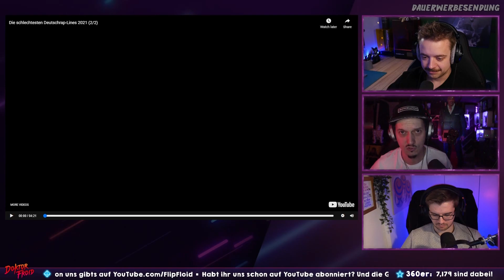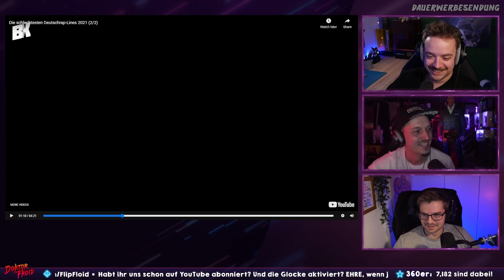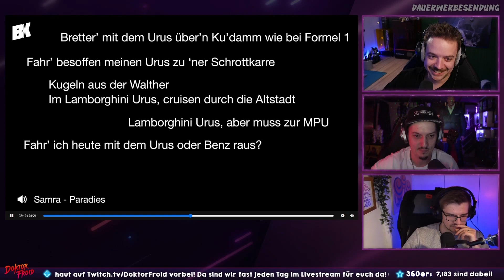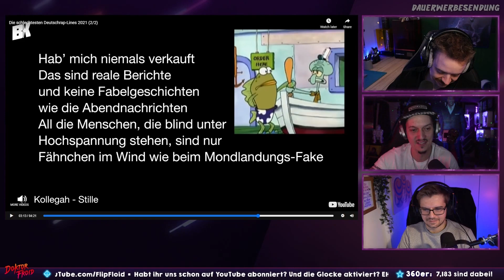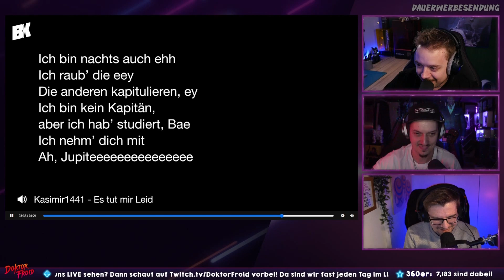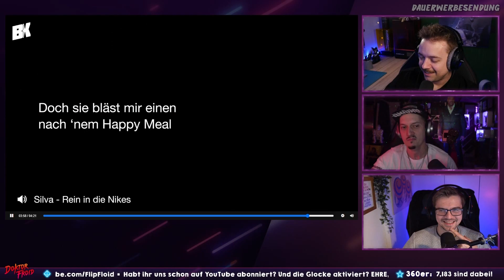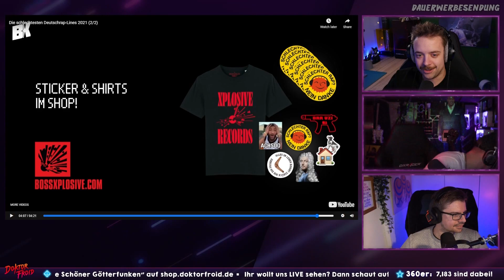DEUTSCHE WORTKUNST! Die schlechtesten Deutschrap-Lines 2021 (2/2) | Reaktion